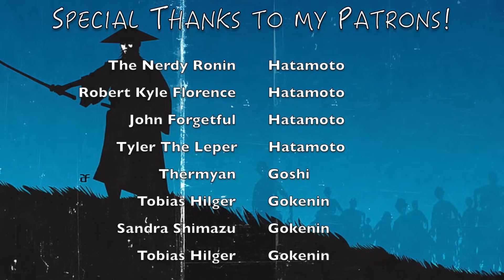Shogun (2024) Episode 3 Full Spoilers Review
This video is about Shogun (2024) Episode 3 Full Spoilers Review

This will be my full spoilers review and recap of episode 3 of Fxs Shogun miniseries. So if you don't want to be spoiled watch my spoiler free review.

Shogun starts off when an English ship pilot lands in feudal 1600s Japan, five lords must decide whether he’s an enemy or a useful pawn in their quest for power.

Lord Toranaga (Hiroyuki Sanada) commands respect as president of the Council of Regents.

Thermyan

John Forgetful

Zoey

Sandra Shimazu

Tobias Hilger

Jason Kemp